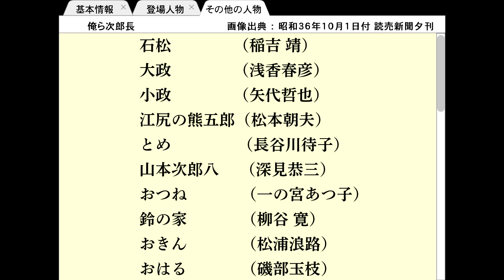【俺ら次郎長（後編）】脇役陣の面白話【節介解説】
【節介解説】は、誰にも頼まれてないのに勝手に昭和のテレビ番組を解説する企画です。
今回は、橋幸夫さんがデビュー二年目にして主演を務めた時代劇、俺ら次郎長です。

当方所有資料の引き受け手を募集しています。